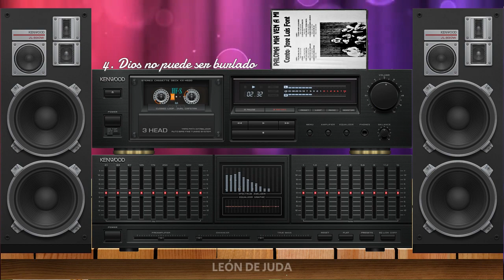4 Dios no puede ser burlado | José Luis Font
La mejor música cristiana de los años 70-80 & 90
en Cassett / Vinilo & Cd.